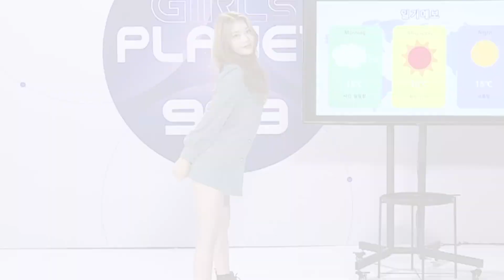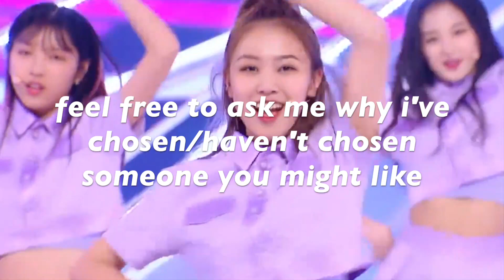MY GIRLS PLANET 999 PICKS | PRE-SHOW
(if not, go watch it again lol)

ioi are my ult girl group so yes, i'm very eagerly anticipating girls planet 999. let's hope mnet keep things fair this time and have lots of fun together. share your picks in the comments and feel free to ask me any questions that come up to your mind.

reasonings for my overall top 9:
- yoo dayeon
what an all-rounder. that girl has it all - dance, rap and vocal and she's good in everything. look at how on point her face expressions were while dancing. at first sight she gave off very strong, charismatic vibe, but she can also do cute songs, so i guess her style is versatile. her age isn't problem to me, i'm just afraid she might not fit in a group with much younger members

- huening bahiyyih
isn't her energy so addicting? she looks like such a happy and uplifted person, i feel like if she is to debut, she will be the mood maker of the group. definitely reminds me of somi from ioi. she sang so stable even when jumping. i heard she was in a dance group, so her dance skills should also be good

- su ruiqi
she looks like a really good performer, i like her best out of the 3 girls who sang the o.o.o killing part (baro naya). she's charismatic and her rap skills are also very impressive. i was quite surprised to see her singing, but she nailed that too. i don't know why she didn't make it into the final line-up in the previous survival shows she participated in, let's hope for many enjoyable stages from her

- wang yale
she looks like such visual material. the short hair suits her very much. let's talk about her voice - it is so melodic and easy to listen to. you get hooked on to it immediately. also, let's appreciate that she self-composed and wrote the song in her pr video - she may turn out to be a great lyricist

- kim dayeon
i was hesitant when i first saw her as the center. really didn't understand why they've picked her - she didn't stand out that much to me, she looked quite expressionless, but now i think that was the point. the moment she started dancing i literally got goosebumps. it was so good and she made it look effortless. i'm really anticipating to watch more of her performances. i really don't like it when trainees keep on going to survival shows w/o any improvement in between, but dayeon has for sure got so much better since pd48.

- kim suyeon
why does she give me such iz*one yena energy? she looks so charismatic and then acts all cute. i think she'll be very good at variety shows. another amazing all-rounder, i like how easily she transferred from lee hi to blackpink to red velvet to hyuna. i guess she has it all. her performance skills are also very good. she's curently not as popular as some of the other trainees, so i wish many people see her charms and support her through her journey

- ezaki hikaru
another center i didn't instantly like. just like dayeon, i didn't really felt that center vibe coming from hikaru - she looked kind of tired or even annoyed to me fsr. it might've been the innocent concept. the moment she started rapping though...cl, call her to make a duet, please. that confidence and charisma was astonishing. i hope she goes far, she's for sure talented

- shen xiaoting
yes, i have a thing for centers. xiaoting stood out to me from the beginning. her performance skills are incredible. she definitely doesn't show all she has in her pr video, search her up on youtube. she has amazing flexibility and can dance to different genres. she is always smiling and doesn't look tired at all, her perfect body proportions also stand out very much

- kim chaehyun
her voice is so vibrant and full of feeling. sm weren't very smart to let go of her so easily. she looks very pretty, she stood out to me in the group performance video, which is an ability on its own - to be memorable even in a big crowd

the trainee who almost made it into my current top 9, but i want to see more of in the future:
- kawaguchi yurina
she sang dreamcatcher!! that is enough of a reason to pick her. now seriously, she suits the innocent vibe so much that the more charismatic trainees may look scary next to her. i want to see her dance to get the full picture, so i'll be keeping an eye on her

(FAQs)

Q: what is the intro?

Q: what is the outro?

Q: who's on the thumbnail?
A: kim dayeon (k group)/shen xiaoting (c group)/ezaki hikaru (j group)

(mnet, please don't sue me) ˆˆ